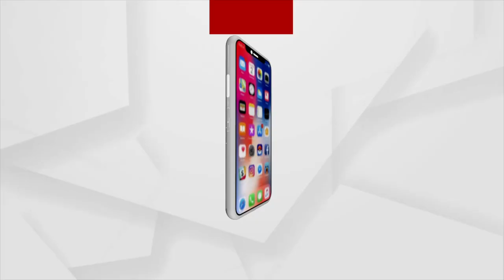ତୃଷାର କାନ୍ତ ଚକ୍ରବତୀଙ୍କ ନବ ବର୍ଷ ବାର୍ତ୍ତା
ଜିଲ୍ଲା ପରିଷଦ ସଦସ୍ୟ ତଥା ରାଜ୍ୟ କାର୍ଯ୍ୟ କାରିଣୀ ସଦସ୍ୟ ତୃଷାର କାନ୍ତ ଚକ୍ରବତୀଙ୍କ ନବ ବର୍ଷ ବାର୍ତ୍ତା